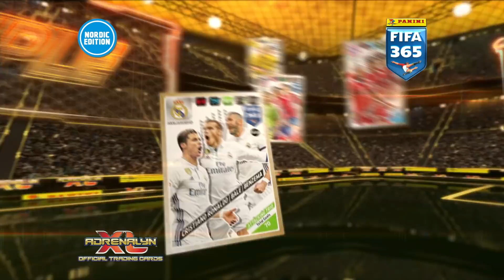FIFA 365 Adrenalyn XL 2018 NO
FIFA 365 Adrenalyn XL startpakke med FIFA 365 Adrenalyn XL samlekort, sesong 2018 Spark i gang FIFA 365 fotballkortsamlingen din med FIFA 365 Adrenalyn XL startpakke for 2018-sesongen! FIFA 365 Adrenalyn XL-startpakken inneholder et FIFA 365 Adrenalyn XL samlealbum og andre fotballoverraskelser og er den perfekte inngangsbilletten til FIFA 365-samlekortenes verden for alle FIFA-fans. FIFA 365 Nordic Edition boosterpakker er fulle av spektakulære høydepunkter som inkluderer kort med noen av verdens største team og verdensbeste fotballspillere, fire klassiske team, helt nye underserier og fantastisk trykk og design. Når du samler FIFA 365 fotballkort med boosterpakker fra 2018-sesongen av FIFA 365, kan du samle alle de mest populære spillerne og teamene og lage den mest imponerende FIFA 365 Adrenalyn XL-samlingen noensinne! 2018-sesongen har 468 FIFA 365-samlekort, så her får du mange spennende overraskelser, inkludert eksklusivt innhold for Nordic Edition FIFA 365-samlekortene. For å gjøre det enda morsommere, kan du samle og bytte kort med vennene dine. Hvilke kort får du? Startpakken inneholder 1 samlealbum, 1 spillbrett, 5 boosterpakker (6 kort i hver), 2 Limited Edition-kort og 1 XXL Limited Edition-kort.